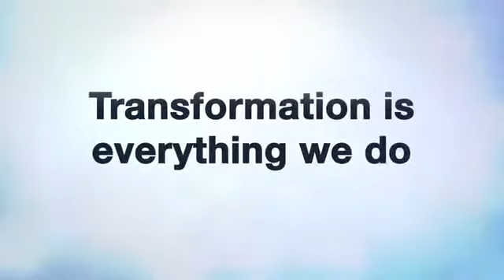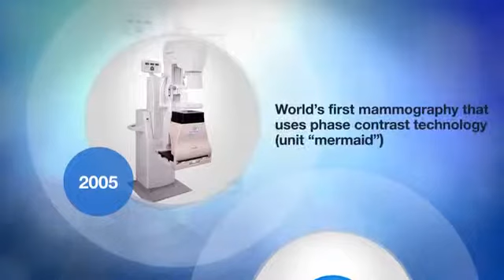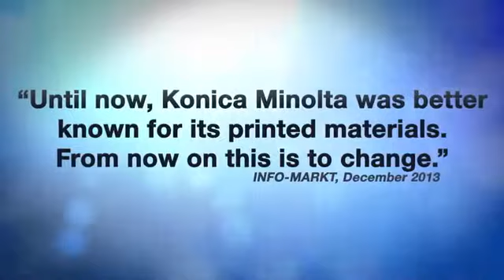Konica Minolta History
Find out how Konica Minolta has been contributing to everyday life with ground breaking innovations that give shape to ideas.